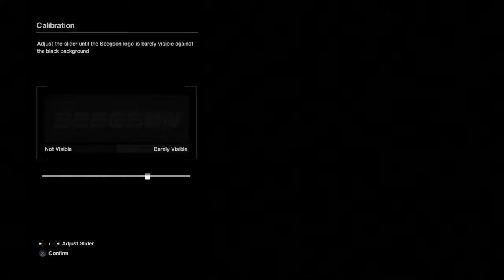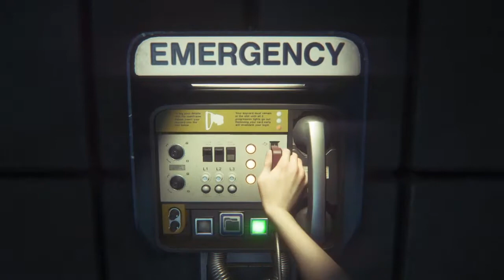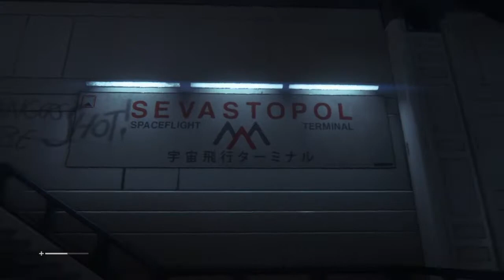Nieuw horror verhaal!! | Alien isolation #1